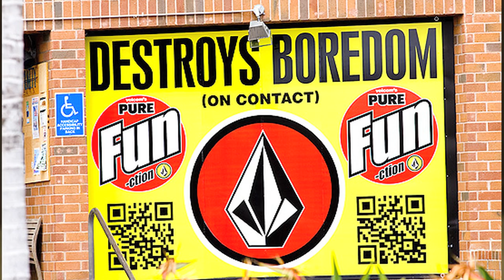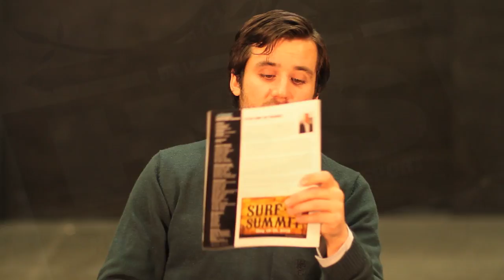SIMA Image Awards 2011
Tom Morin breaks down the nominees for the upcoming SIMA Image Awards.